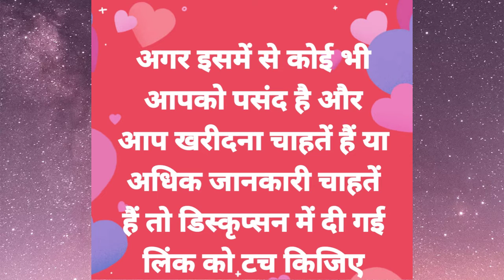Cotton Blend Formal Shirt For Men // Polycotton Solid Full Sleeves Slim Fit Formal Shirt Vol-1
Slide#1

Cotton Blend Formal Shirt For Men

*Type*: Long Sleeve

*Style*: Solid

*Design Type*: Regular Fit

*Sizes*: M (Chest 42.0 inches), L (Chest 44.0 inches), XL (Chest 46.0 inches), 2XL (Chest 48.0 inches)

slide#2

*Catalog Name:* Polycotton Solid Full Sleeves Slim Fit Formal Shirt Vol-1
*Details:*
Description: It has 1 Piece of Mens Formal Shirt
Material: Polycotton
Size Chest Measurements (In Inches): S-40, M-42, L-44, XL-46, XXL-48
Sleeve: Full  Sleeves
Work: Solid
Length (in Inches): S-27.5, M-28.5, L-29.5, XL-30.5, XXL-31
Fit: Slim Fit
Color: Brown, Royal Blue
Designs: 8

if you want to buy any of them please click on the link given above